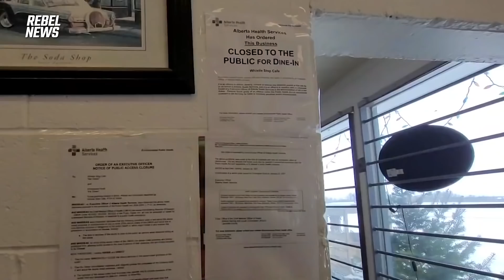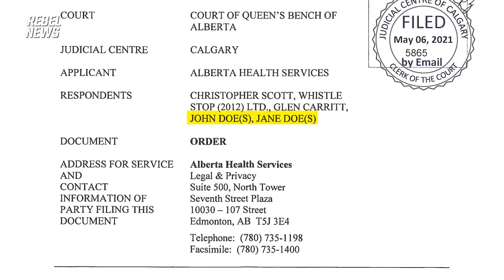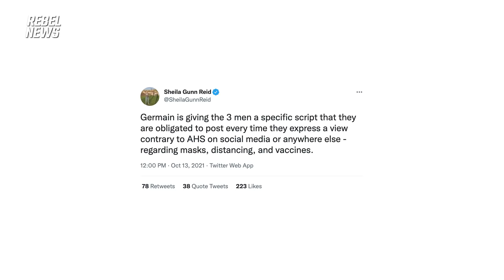Alberta judge compels Whistle Stop Cafe owner to post gov't-approved COVID warning on his socials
Chris Scott was handed 18 months of probation and thousands of dollars in fines along with the compelled speech condition.